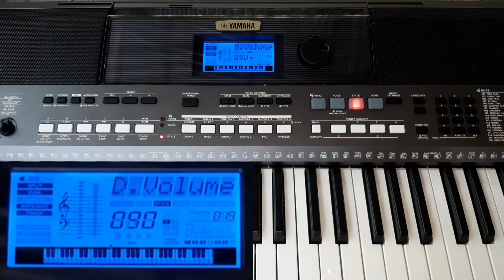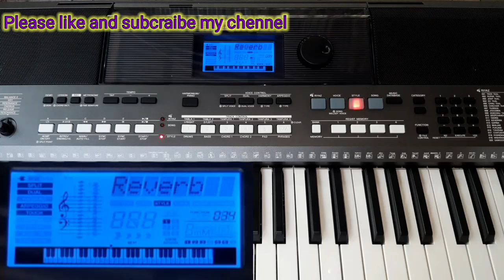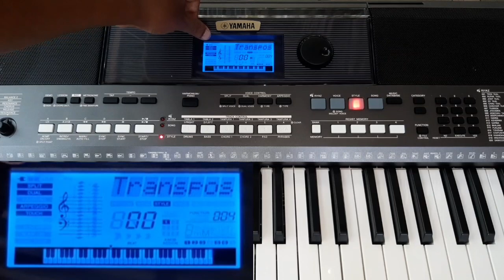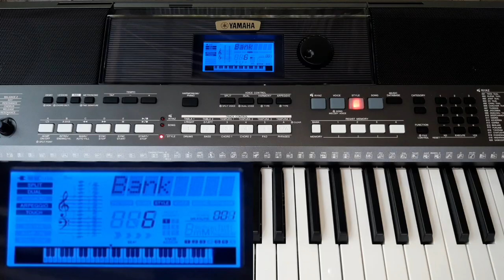How To modify RPGO/strings in yamaha I400 keyboard